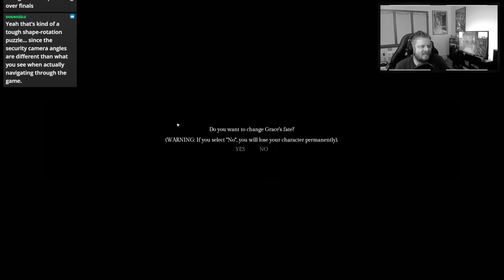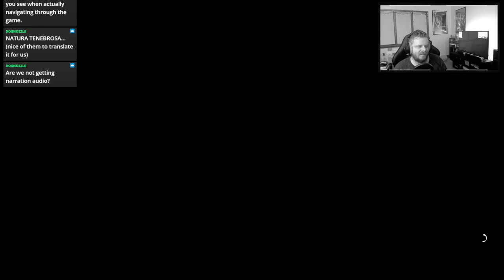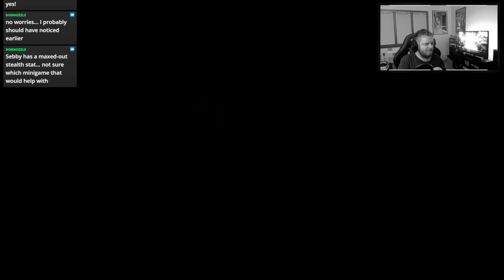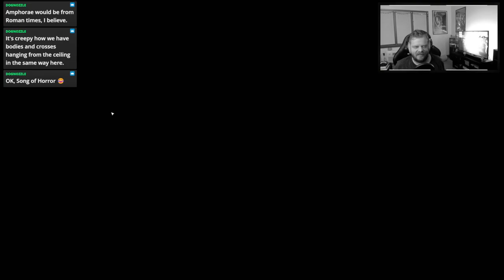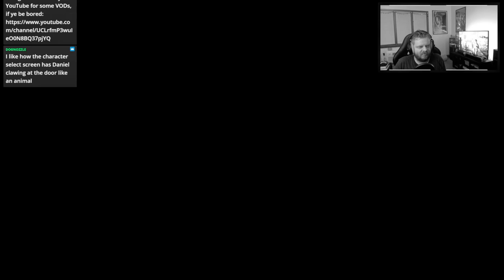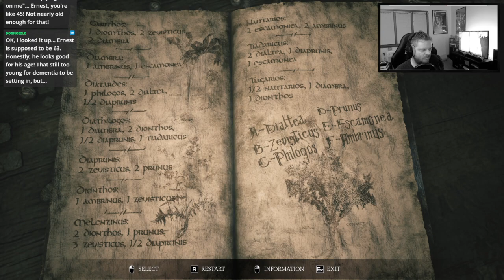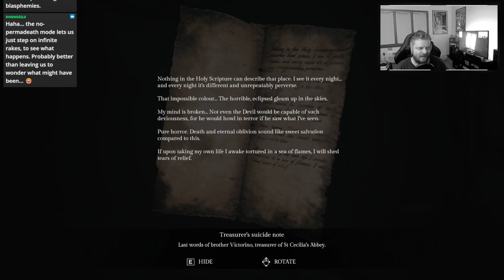Song of Horror - Session 4: C&C Music Box Factory